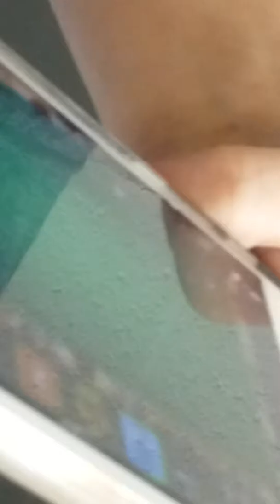The Brayden and Enie show